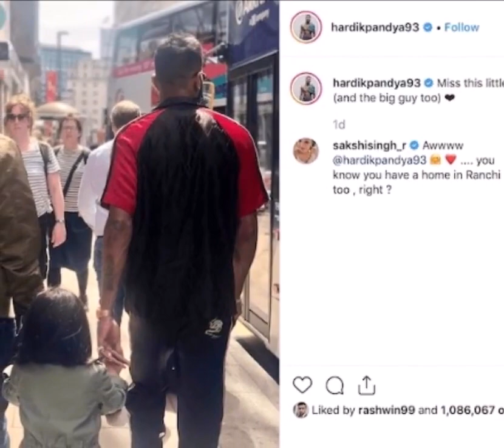हार्दिक पांड्या की पोस्ट पर साक्षी धोनी ने दिया करारा जवाब, लिखा 'तुम्हारा एक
कमर की चोट की वजह से टीम से बाहर चल रहे टीम इंडिया के ऑलराउंडर खिलाड़ी हार्दिक पांड्या ने शनिवार को अपने ट्विटर हैंडल पर एक फोटो शेयर करते हुए लिखा था कि 'छोटी बच्ची की याद आ रही है (और बड़े आदमी की भी)'।

हार्दिक की इस पोस्ट पर अब महेंद्र सिंह धोनी की पत्नी साक्षी धोनी ने दिल छू लेने वाला जवाब लिखा है। साक्षी के इस जवाब की फैन्स भी तारीफ कर रहे हैं। साक्षी ने हार्दिक के पोस्ट पर कमेंट करते हुए लिखा- तुम जानते हो कि तुम्हारा एक घर रांची में भी है, सही?

आपको बता दें कि इस तस्वीर में जीवा धोनी और पांड्या दोनों का हाथ थामे हुए कहीं जा रही है। तस्वीर बैक साइड से ली गई है। बता दें कि पांड्या फिलहाल टीम से बाहर हैं और अगले करीब पांच महीनों तक मैदान पर वापसी नहीं कर सकेंगे।

जाहिर है कि पंड्या जहां पीठ के निचले हिस्से की सर्जरी की वजह से क्रिकेट से दूर हैं, वहीं धोनी को टीम में शामिल नहीं किया गया है। वहीँ धोनी भी टीम इंडिया से बाहर चल रहे हैं।

विश्व कप 2019 के सेमीफाइनल मुकाबले के बाद से धोनी ने भारतीय टीम के लिए एक भी मैच नहीं खेला है। उनके भविष्य को लेकर फिलहाल सिर्फ कयास ही लगाए जा रहे हैं।